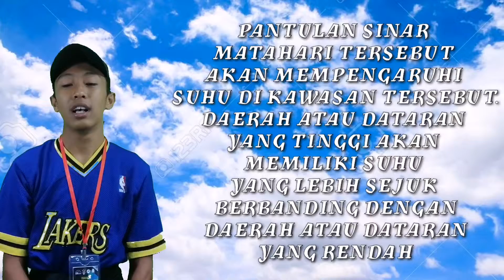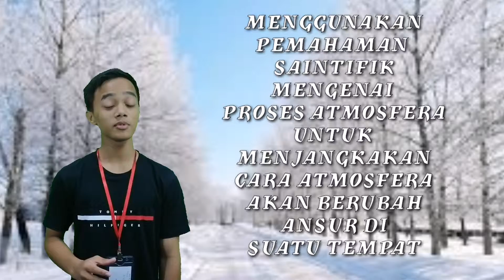Cuaca dan perubahan cuaca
Projek video bagi Program Sains Angkasa Cuti Sekolah ke-28.